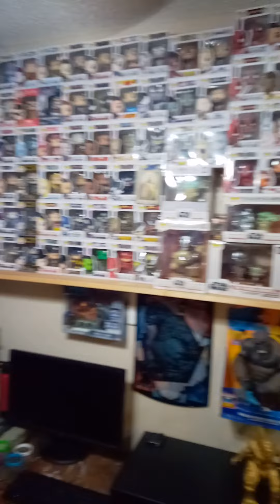Ila43hernandez Gaming Palace and my tortoise Little Papa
Here is my gaming area. And here is Little Papa